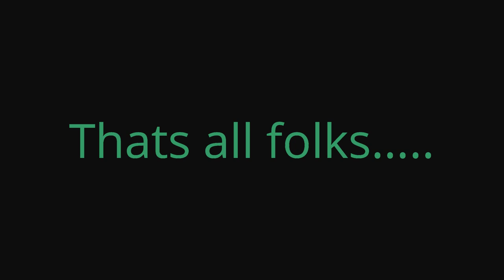| HURRICANE IDA Update | Gotta FINISH Before The STORM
This video starts on Friday 8/27/21 and finishes on 8/30/21. We are trying to finish mowing all our lawns before Hurricane IDA hits.